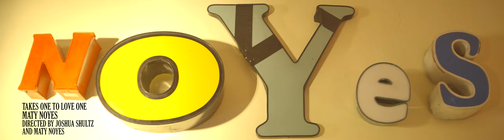Maty Noyes - Takes One To Love One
I made this video in my apartment when I was 18 years old for less than $1000 and my label never let me put it out because they thought it was too weird...UGH!!! But I'm a weirdo and proud of it!!!

Directed by Joshua Shultz & Maty Noyes